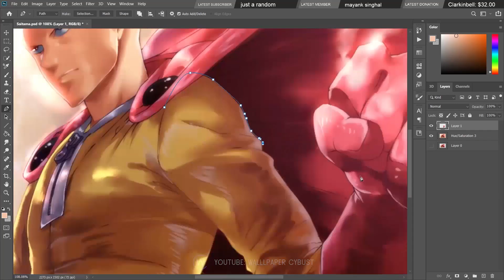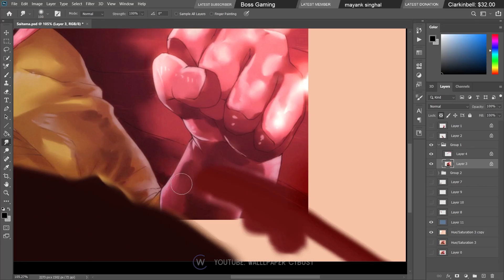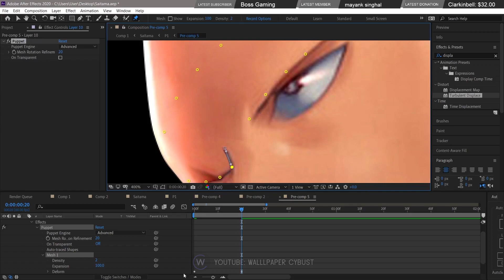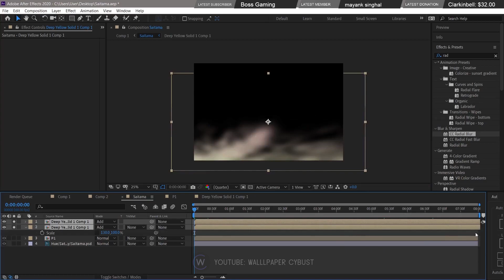One Punch Man - Saitama [ Live Wallpaper Engine ] PC💻 + Mobile📱 || Animation